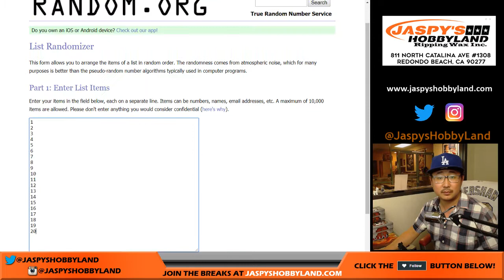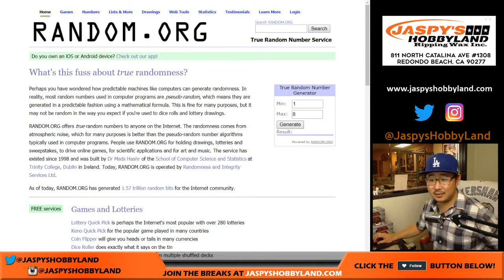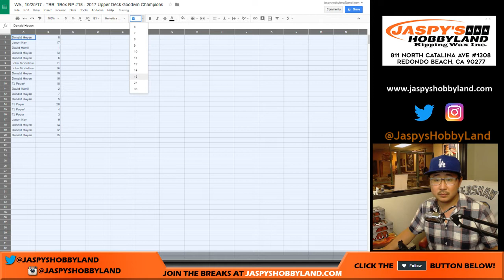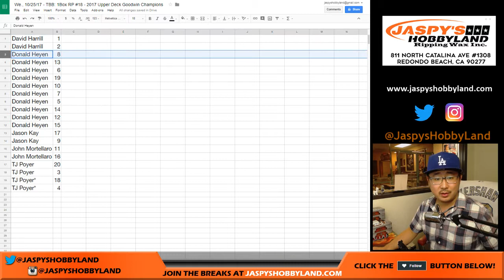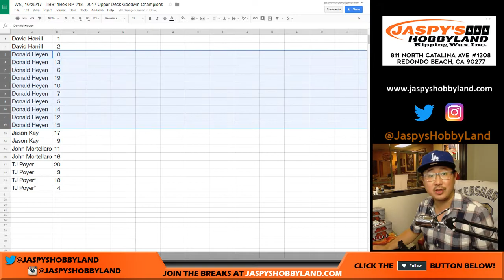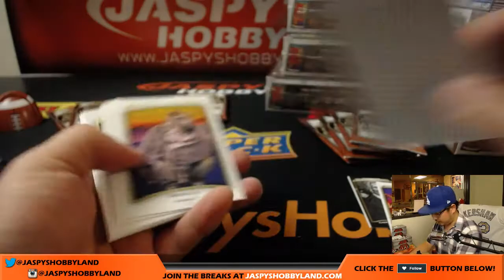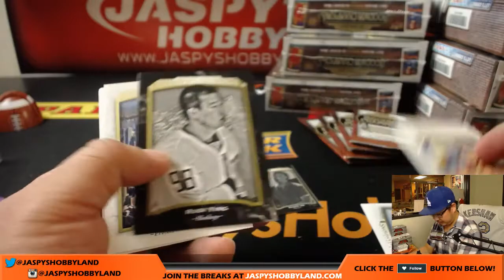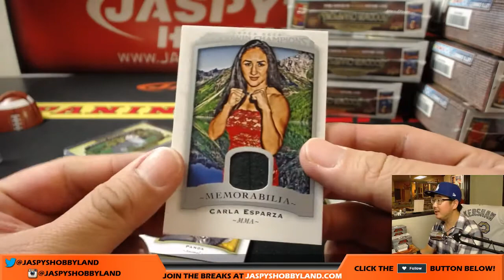We., 10/25/17 - TBB: 1Box RP #18 - 2017 Upper Deck Goodwin Champions